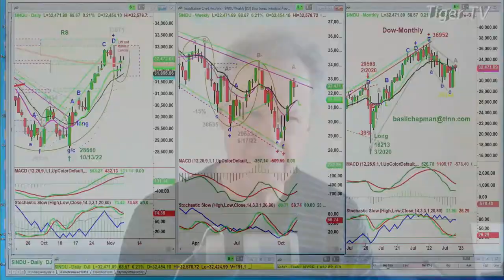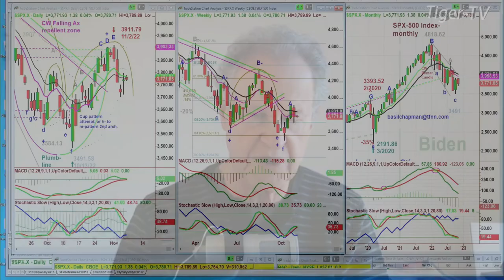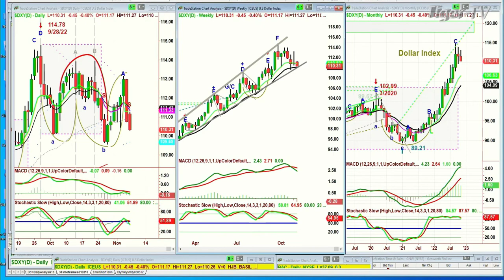November 7th 10AM ET Market Update on TFNN - 2022